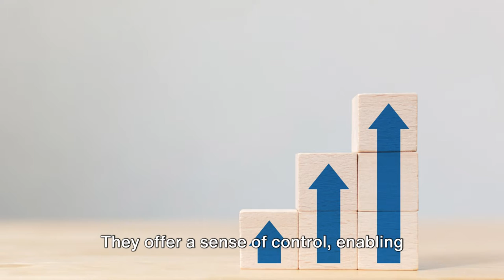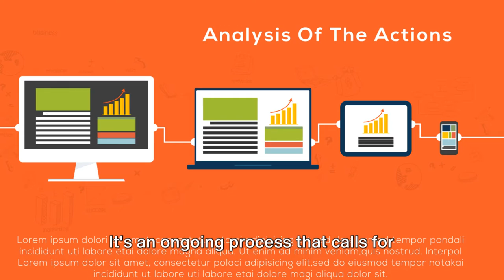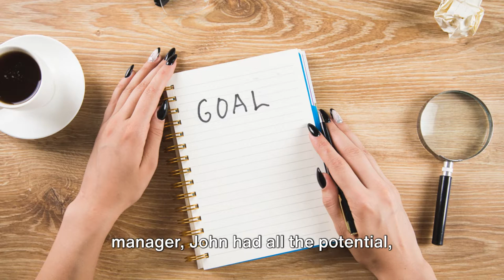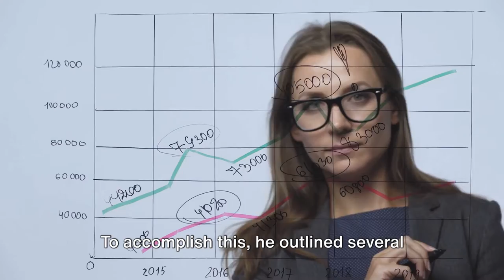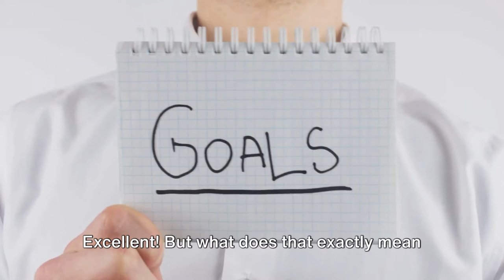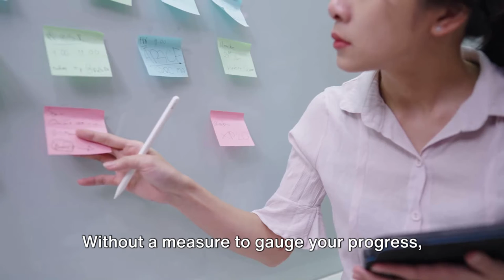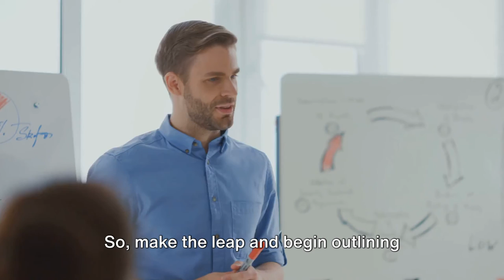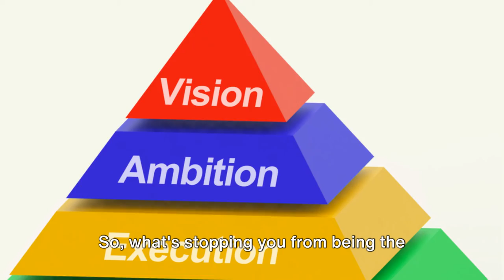GET YOUR CAREER GOALS RIGHT!